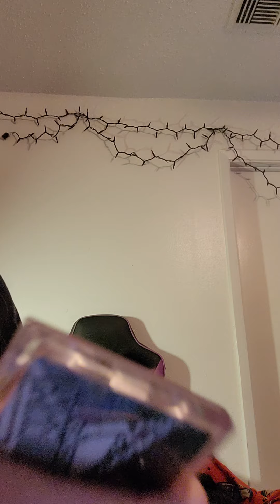Giving my 2 neice's a makeover!